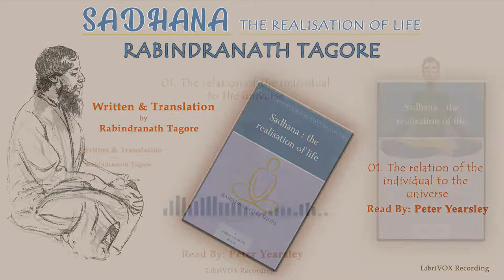Ch-01 | Sadhana: The realisation of life by Rabindranath Tagore | About Love Action Beauty Infinite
Chapter-01 : THE RELATION OF THE INDIVIDUAL TO THE UNIVERSE

Sadhana is a collection of essays, most of which he gave before the Harvard University, describing Indian beliefs, philosophy and culture from different viewpoints, often making comparison with Western thought and culture.

Rabindranath Tagore was a Bengali poet, philosopher, visual artist, playwright, composer, and novelist whose work reshaped Bengali literature and music in the late 19th and early 20th centuries. He became Asia’s first Nobel laureate when he won the 1913 Nobel Prize in Literature.